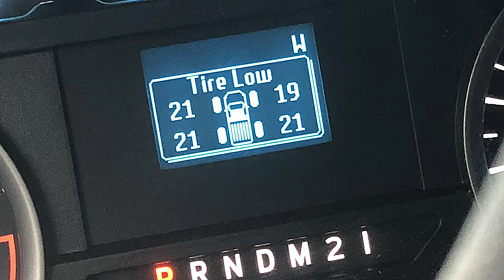An Adventure Dog's Journey To Canada's West Coast!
I'd like you to meet Barrett , he's my two year old Chesapeake Bay Retriever! He definitely lives up to the breed's history of being brave, bold, and extremely energetic! Traits like these are what make this dog the perfect adventure companion!

We explore and live in Alberta, Canada, there is so much to see and do in our now beloved home province! That being said this pup has only been able to camp and swim in the beautiful filled glacier waters of the Alberta mountains, until now that is!

On this epic overlanding trip across western Canada, we will be driving, camping, hiking, and swimming are way to the beautiful Vancouver Island coastline! To let this water dog experience the environment that his ancestors were created in the cold salty waters of north America! We will be trying to see as much as possible on an 8 day road trip before needing to return home. This video will include our first time at the BCOR overland rally in Merritt, British Columbia. A Night in the beautiful mountains of the Kootenays with plenty of off trails to explore! A water dog's first ferry and ocean experience across the Strait of Georgia! A few hidden waterfalls on Vancouver island with some great camping spots made possible with my 4 wheel drive Ford F150 overland build! Will Barrett get to finally experience what its like to swim in the Pacific ocean? Lets find out!

A Special Thank you goes out to:
High ground by nightfall, Megan.explores, jxj.explores, & sheexploresoffroad. For offering locations for us to discover for the first time!

Music used from the great creators found on Thematic!

Free Music for Videos 👉 Music by Karrit Music - Rock Country Type Beat

Free Music for Videos 👉 Music by Neon Sines - Never Move Alive